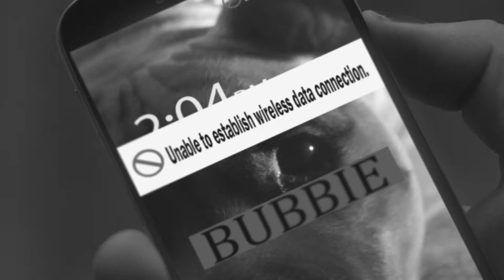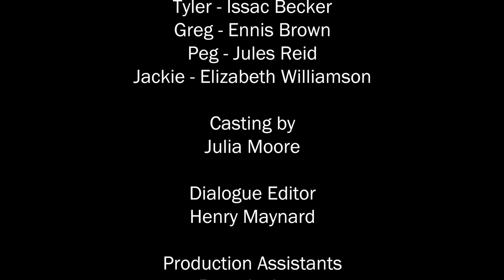The Axe Murders on 9 - Short Film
There's a gas station on highway 9. An axe-wielding killer has set a trap in the women's restroom. But things get tangled when it turns out there is more than one spider in the web.